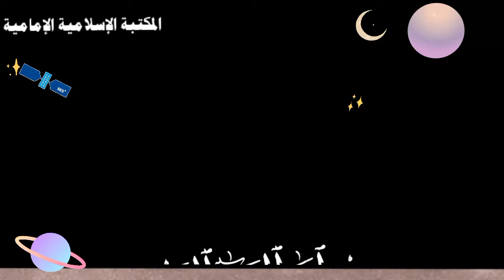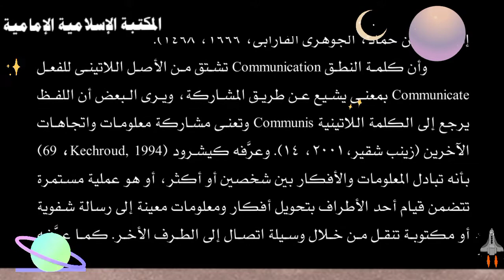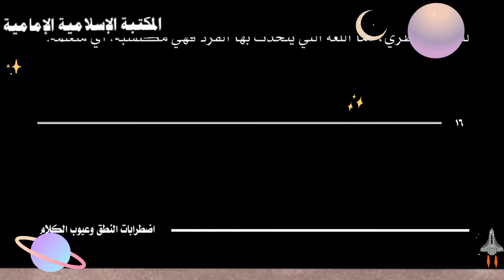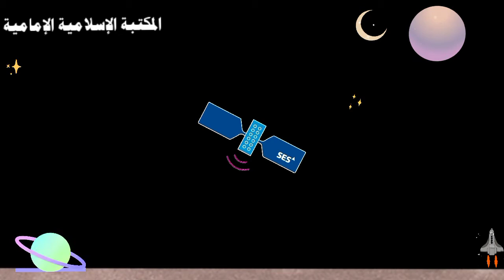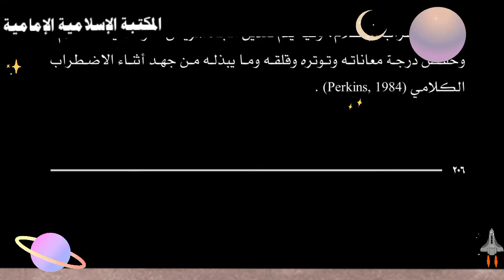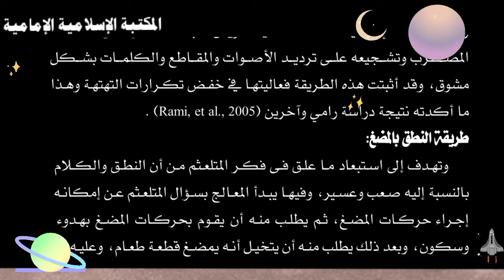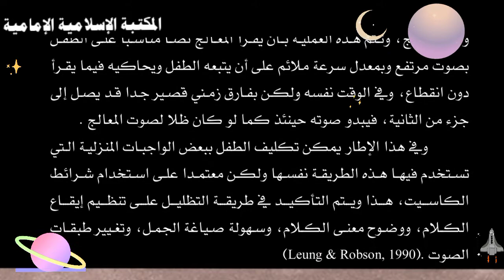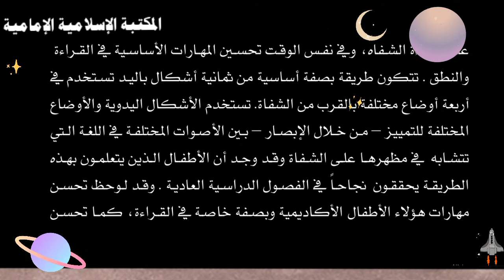تنزيل كتاب 📚اضطرابات النطق وعيوب الكلام - الدكتور فكري لطيف.pdf⇩ + مجموعة من روابط كتب عن تأخر النطق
للتنزيل 💾 pdf

هذه مجموعة من روابط جمعناها لكتب مختصة بمشاكل النطق لدى الأطفال

  اضطرابات النطق والكلام (التشخيص والعلاج) لــ د. سهير محمود أمين

 اضطرابات النطق  - دليل أخصائي التخاطب و المعلمين و الوالدين - الدكتور إيهاب الببلاوي

اضطرابات النطق لدى الأطفال ضعاف السمع التشخيص العلاج - الدكتور العربي محمد علي زيد

 تشخيص مشكلات النطق و اللغة - مركز ديبونو لتعليم التفكير

المقياس الموضوعي لرتب هوية الأنا  - مركز ديبونو لتعليم التفكير

استراتيجيات اضطرابات النطق و الكلام التشخيص و العلاج - مروة عادل السيد

 اضطرابات التواصل عيوب النطق وأمراض الكلام - الدكتور عبد الفتاح صابر